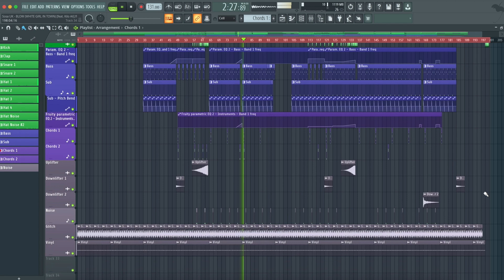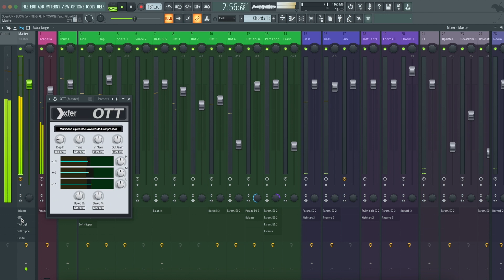Sosa UK - BLOW (WHITE GIRL IN TOWN) [feat. Kilo Ali] (FL Studio Remake)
💻 Our producer team recreated a version of "BLOW (WHITE GIRL IN TOWN)" by Sosa UK with Kilo Ali using FL Studio DAW. The zip file contains the FL Studio session, presets, samples, arrangement, and MIDI inside the project. Everything is mixed and mastered. This remake is used for learning purposes to check on “how the song is made”. You can, of course, use the presets and samples included to make your own tracks. Read carefully the requirements below.

⚙ Template Specifications ⚙

📌Software, DAW: FL Studio 20.8, or higher.
📌Song Key: D Min
📌Time Length: 6:07